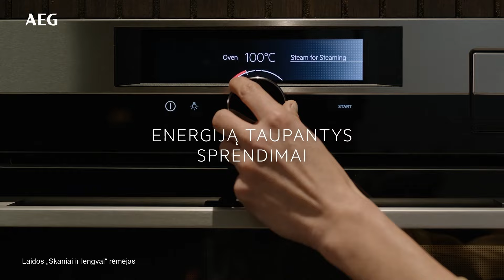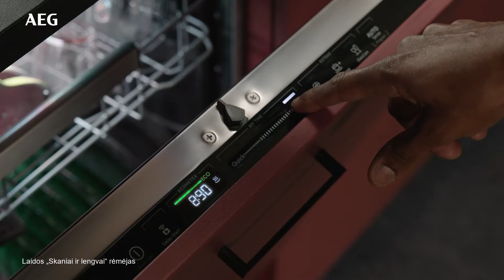Lengvai ir skaniai. Receptai ir vakarėliui, ir savaitgalio popietei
Virtuvės šefai Paulius Lenkšas ir Pavels Matveks savo laidoje „Lengvai ir skaniai“ šią savaitę jums siūlo kreminę grybų sriubą, skrebutį su kiaušiniene ir traškiu kumpiu, fokačijos sumuštinį su sūriu ir saliamiu, laivelius su kiaušiniene ir šonine, čiabatos skrebutį su mangų salsa, traškios vištienos burgerį, įdarytą prancūziškas batoną ir sumuštinį su tuno užtepėle.

O saldžiam stalui – duonelės desertas su varškės kremu ir braškėmis.